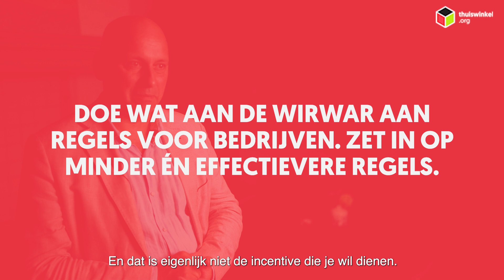Waar kan het kabinet de ondernemer bij helpen?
“Wij lopen tegen heel veel regelgeving aan, dat is soms ook wel een beetje een wirwar”, dat zegt CEO van Berden Jan Berden. Thuiswinkel.org onderstreept deze boodschap, daarom moet er ruimte zijn en blijven om te ondernemen, te innoveren en op een duurzame manier business in te richten. De ondernemer wil, maar moet niet belemmert worden door de wirwar aan regels. Houdt regelgeving daarom eenvoudig, duidelijk, en gelijk voor iedere ondernemer.